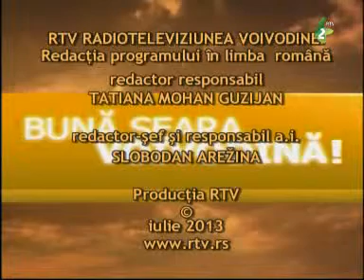Buna seara Voivodina 10 iulie 2013 Partea II